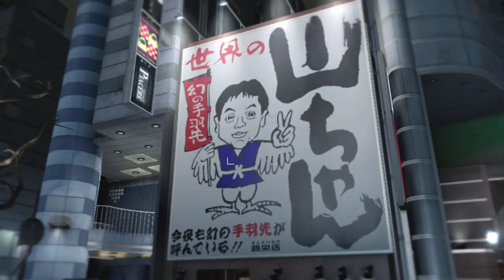【龍が如く5】錦栄町 お店紹介「世界の山ちゃん」